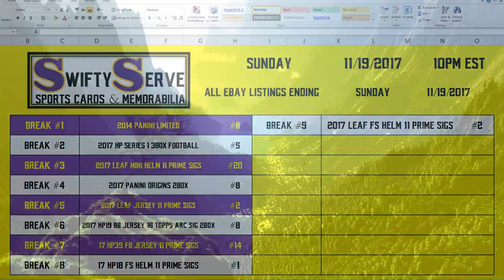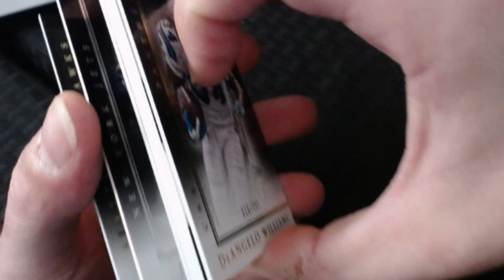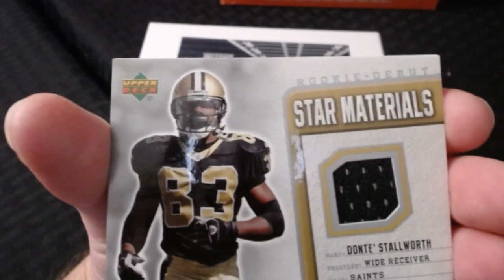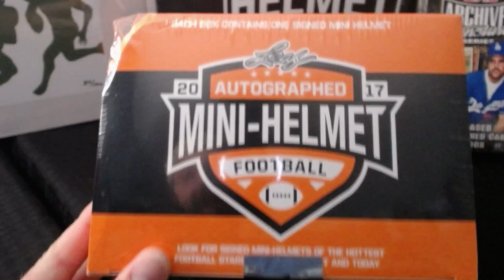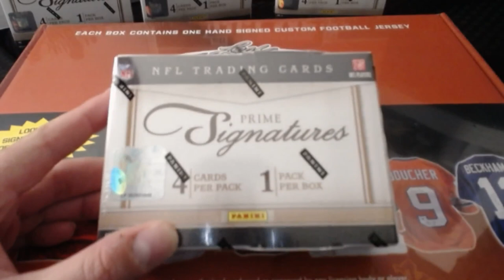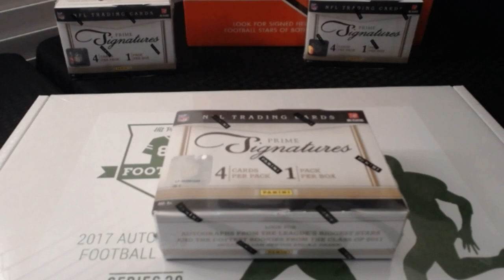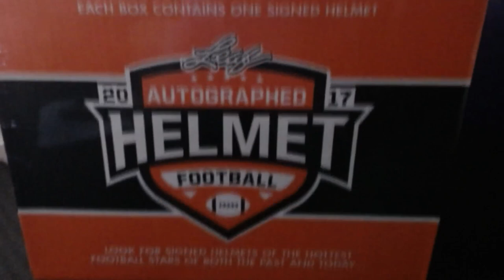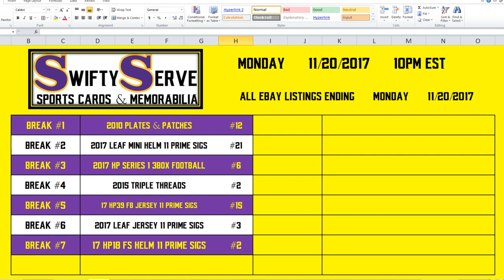11.19.2017 - 10PM EST - eBay Listings Ending SUNDAY 11.19.2017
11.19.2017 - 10PM EST - eBay Listings Ending SUNDAY 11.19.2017